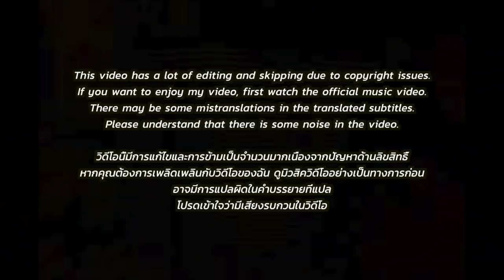🇹🇭🇰🇷🔥Korean Hiphop Junkie react to (MV) F.HERO, MILLI - Mirror Mirror (feat. Changbin) (THAI/ENG)